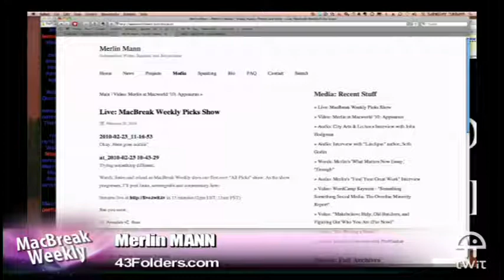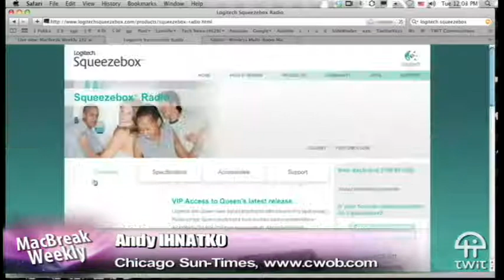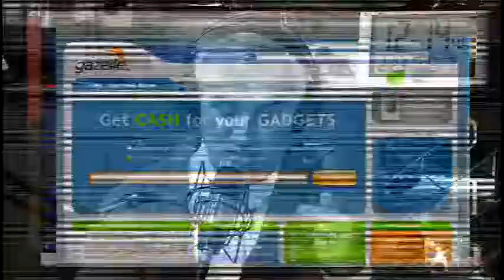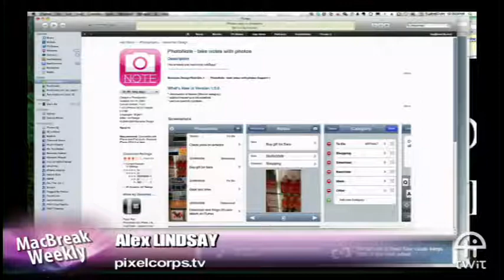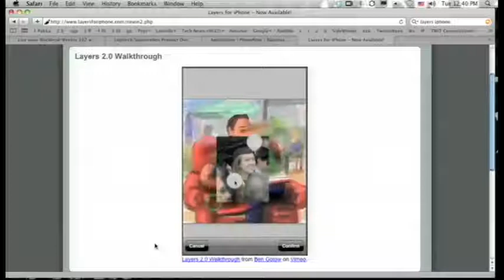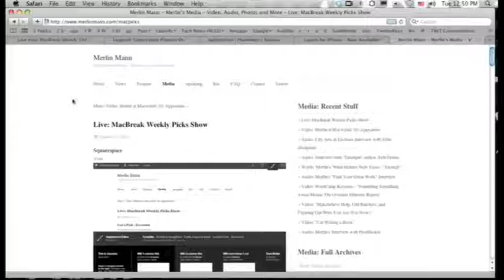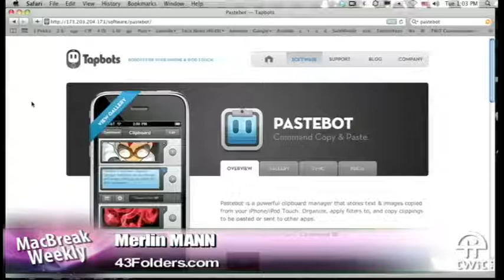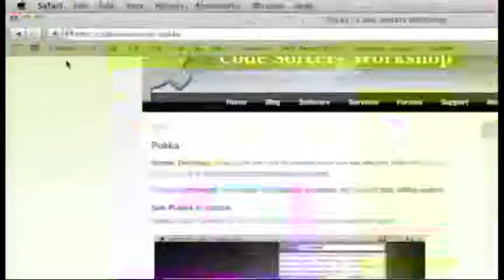MacBreak Weekly 182: There's An App For That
Hosts: Leo Laporte, Alex Lindsay, Merlin Mann and Andy Ihnatko
The MacBreak Weekly All-Picks special episode.